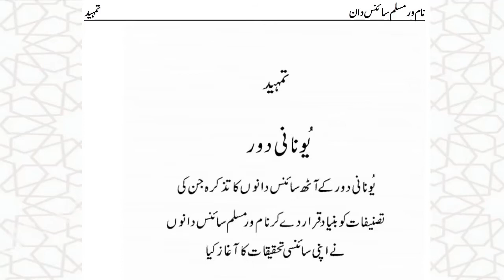0.2 | Tamheed (Unani Daur) | Naamwar Muslim Sciencedaan | Hameed Askari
Naamwar Muslim Sciencedaan (نام ور مسلم سائنس دان) is a book by Hameed Askari, about Muslim scientist from 8th to 16th century in Urdu (اردو) language. Writer start this book with discussion about some Greek scientists & philosophers. In tamheed (تمہید), the author says he is going to write about eight Greek scientists.